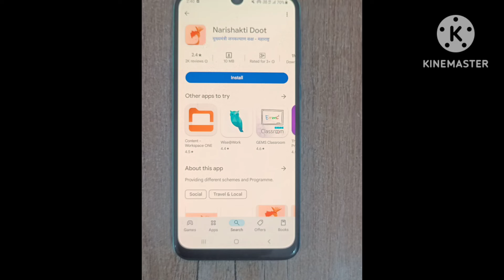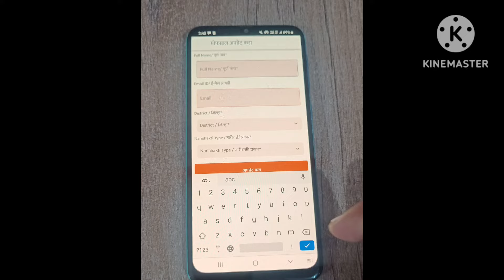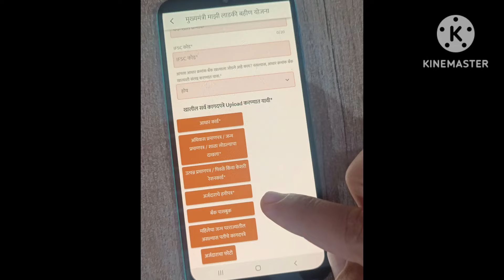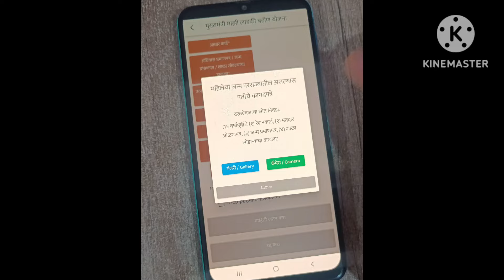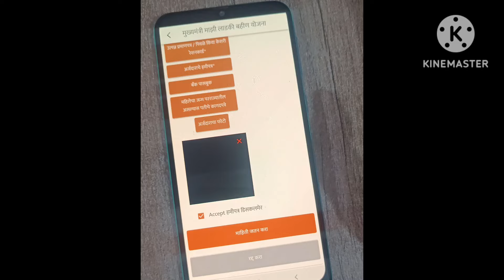माझी लाडकी बहीण योजना अर्जाची पद्दत बदलली आता असा भरा फॉर्म | Majhi Ladki Bahin Nari Shakti Doot App